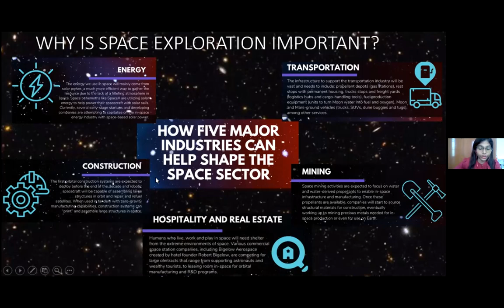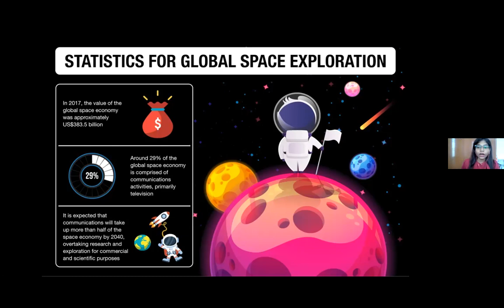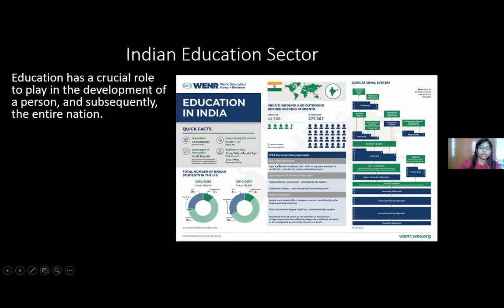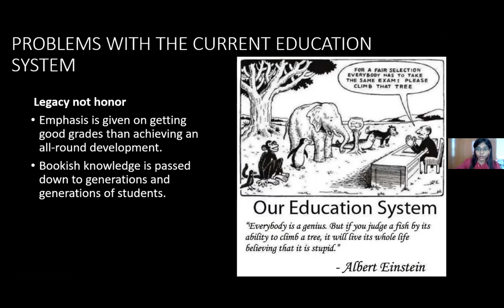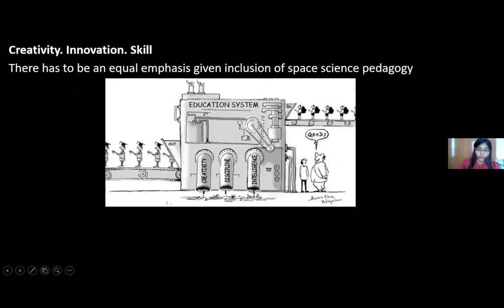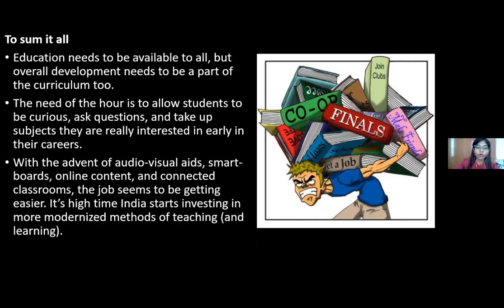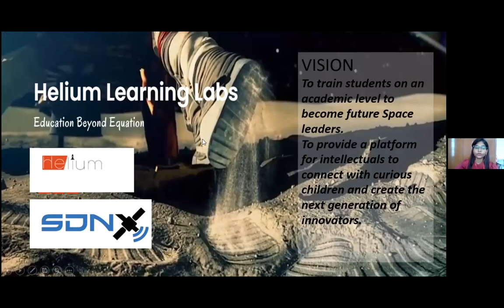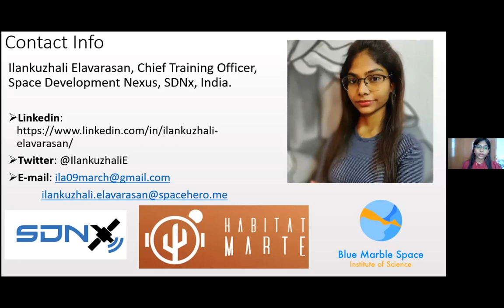Importance of Indian Space Education Development Ilankuzhali Elavarasan Space Habitat Event 2021